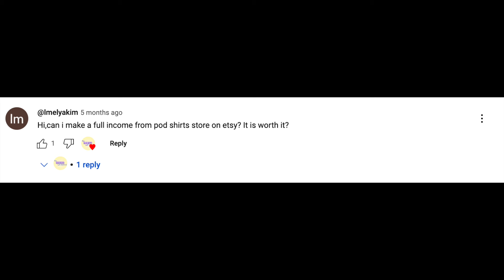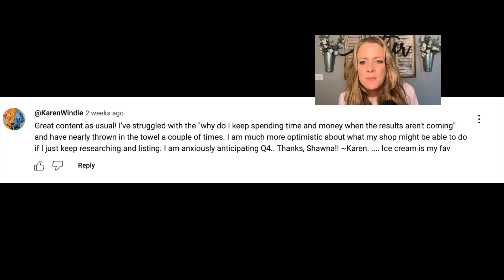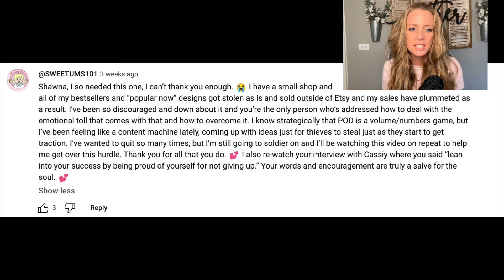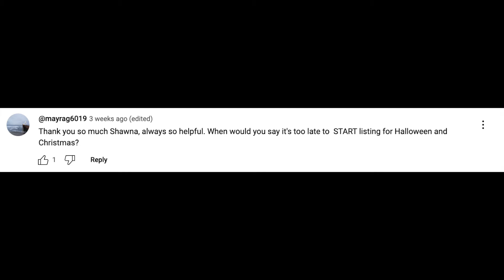Six Figure Etsy Seller Answers Your Most Asked Questions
You all asked some great questions in  the comments of my last video and today we are going to dive into the answers!

✅The tools below get an A+ in my book! It costs you nothing extra to use these links, but it does support my little channel if you do.

(I fulfill Gildan shirts through Printful because of the ease of customization and syncing group orders with many variations as I go)

(I fulfill sweatshirts, mugs , and Bella Canvas shirts that are not part of group listings through Printify because of pricing)

💋💄I'm no make up artist! But I'm often asked about what I am wearing.  So here you go!
City Lips Lip Gloss (LOVE THIS!)
Sometimes I wear this Red Lipstick (Color-Uncensored)
Sometimes I am wearing Lip Liner in Rosey Nude (I wear this with the lip gloss above)
My Foundation- Color NW25
My Blush - Color - Warm Soul
My Mascara
Love this Dry Shampoo (Smells so so so good)

That means Amazon sends me a (really small) percentage from qualifying purchases. It does not cost you anything extra to use the links and you could just google the items separate if you prefer but a big thank you to anyone who uses them. And I will ONLY ever include links to products I LOVE and use!